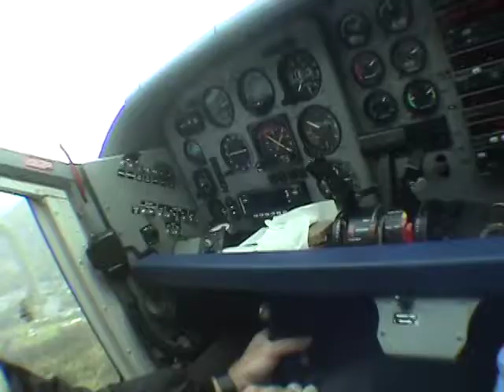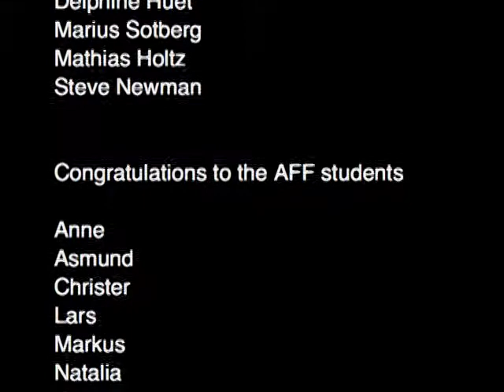Skydive Voss 2009 Week 1